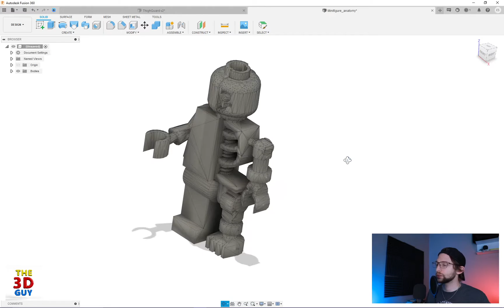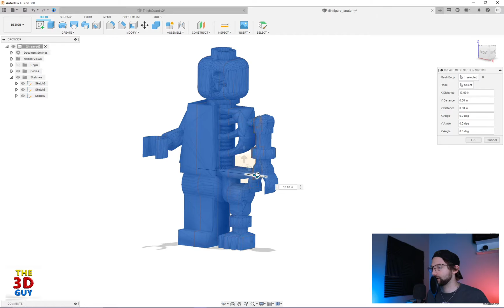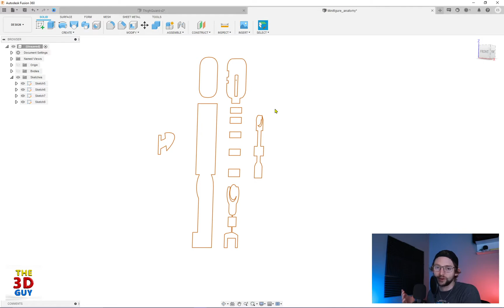How to Get a Sketch from the Cross Section of a Mesh in Fusion360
Definitely a unique feature, but I think this has so many protentional uses for anyone as it generate s a sketch from an existing part.

*These Fusion 360 tutorials are meant to cover the basics as well as more advance features in Fusion 360.